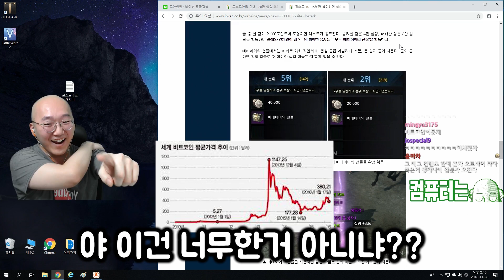포르페 에서 일어난 대참사 I 노돌리 로아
포르페. 어찌하여...나에게.
치킨. 후. 섬의마음.

본 영상은 해당 게임사부터 소정의 비용을 지급받아 제작되었습니다

노돌리의 재밌는 일상

노돌리의 소통 장소! 민두노총 팬카페